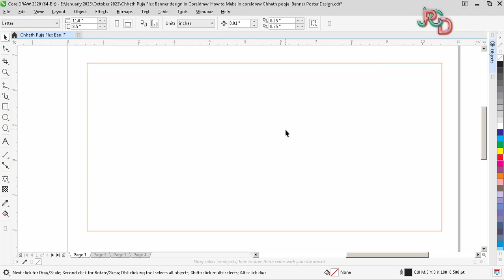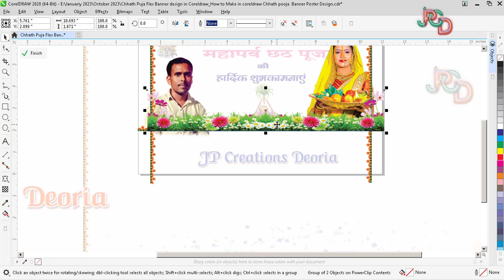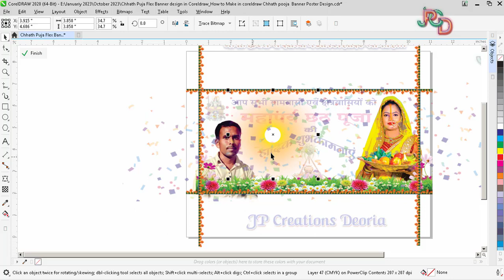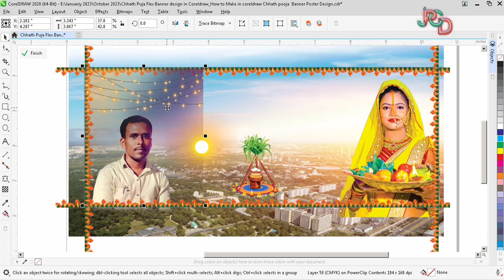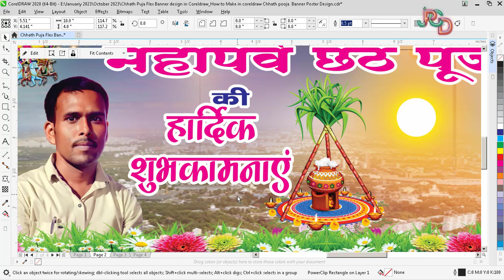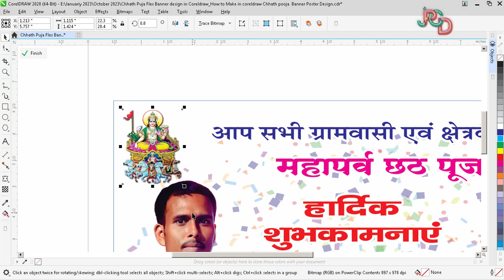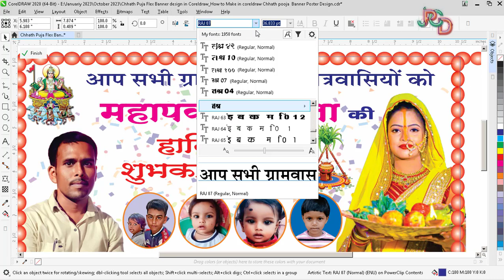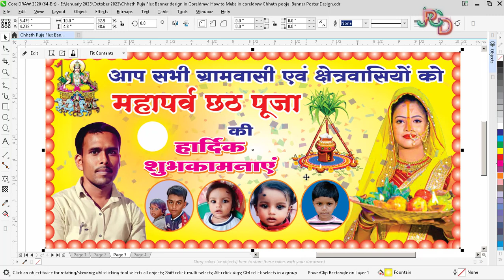Chhath Puja Banner design Coreldraw me kaise banaye_How to Make Coreldraw Chhath Puja Banner Design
Chhath Puja Banner design Coreldraw me kaise banaye_How to Make Coreldraw Chhath Puja  Banner Design#coreldraw#design#chhath_puja_banner

Diwali poster making in coreldraw
Chhath puja flex banner design in coreldraw
Graphic designer birthday banner editing
Happy birthday design in coreldraw
Banner design in coreldraw
Gym banner design in coreldraw
Wedding card design in coreldraw
Coreldraw banner
Coreldraw banner editing
Coreldraw banner
Coreldraw banner design tutorials
Coreldraw banner design in corel draw
Coreldraw ka banner kaise bnaye
How to make Coreldraw banner design in hindi
Coreldraw flex board design
Coreldraw me banner kaise bnaye
Flex banner design corel draw
How to flex banner design Coreldraw
Corel draw se subhkamnaye ka banner kaise banaye
Corel draw se best banner kaise bnaye